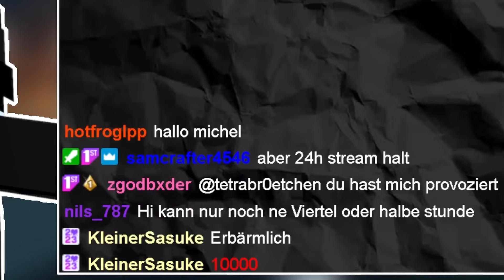ICH SAMMLE ALLE ITEMS IN MINECRAFT ❗XXL LANGZEITPROJEKT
Lasst gerne ein Like und ein Kommentar da, um den Algorithmus zu pushen.
Daily Live auf Twitch!!!